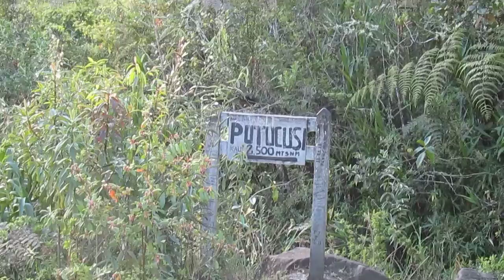Peru Trip Part 3 - Putucusi Mountain in Machu Picchu